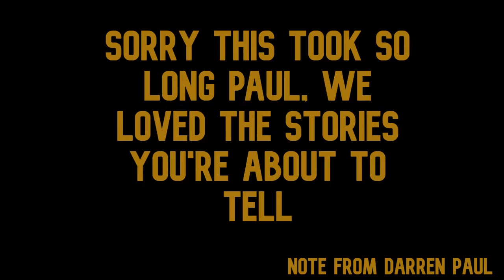Exclusive Interview: Manchester Magic Director of Coaching: Paul Cantwell | Part Two| FocusHoops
In part two of a two-part special interview, FocusHoops' Darren Paul and Caz Bullock sat down with Manchester Magic and Mystics Director of Coaching Paul Cantwell to discuss his coaching career, what pushed him to start coaching at a young age, how his career has developed and where it has taken him.

Part One came out on Saturday, where Paul talks about his playing career, catch up here if you missed it

Support Notch like they Support us!

Picture: Paul Cantwell Twitter